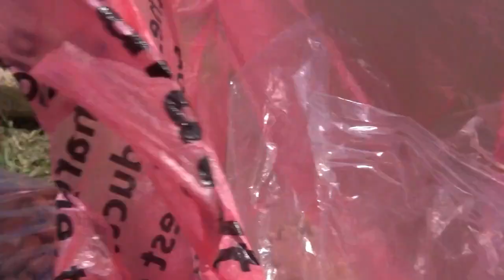Ryde Pier Pigeons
I'm on holiday again and looking forward to my little holiday because I want to explore the Isle's of Wight and meeting new pigeons... I will come here soon to feed these pigeons which are living near the pier before I go... Have a lovely day and love all birds...